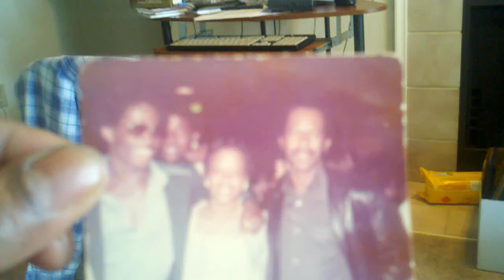Me, Terri and my Dad. 1976